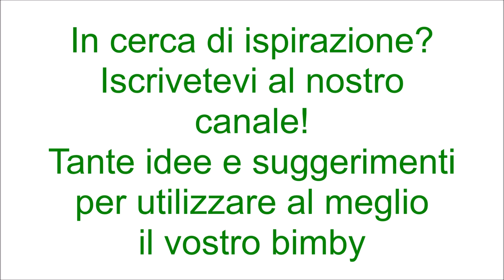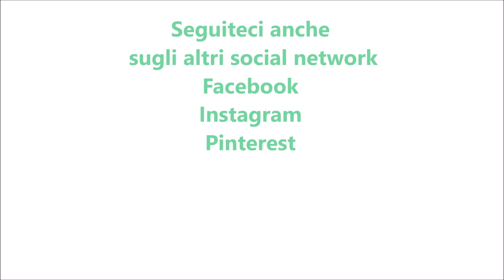Fagiolini trifolati per bimby TM6 TM5 TM31 TM21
Ingredienti:
400 g di fagiolini (freschi o surgelati)
mezza cipolla
1 spicchio d'aglio senz'anima
prezzemolo q.b.
40 g di olio e.v.o.
sale e pepe q.b.
800 g di acqua
1 cucchiaino di sale